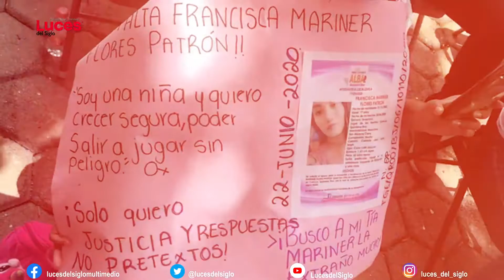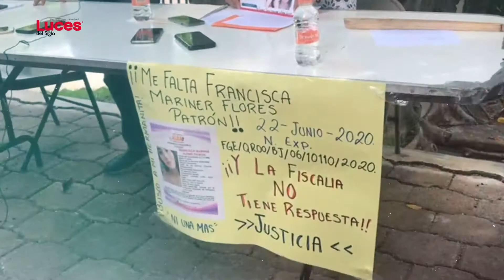Colectivo ofreció ayuda para colaborar con autoridades investigadoras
Con la participación ciudadana de 22 víctimas indirectas, el Colectivo de Familiares de Personas Desaparecidas “Verdad, memoria y justicia” anunció que ejercerá uno de los principales derechos que la ley contempla para el fortalecimiento del sistema de búsqueda en Quintana Roo.

Es un pretendido intento de colaboración con las autoridades investigadoras para que puedan conocer los avances y participar en la actualización del Registro de Personas Desaparecidas, aunque también contribuir con asesoría técnica profesional.